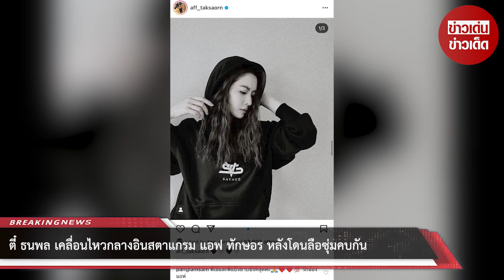ตี๋ ธนพล เคลื่อนไหวกลางอินสตาแกรม แอฟ ทักษอร หลังโดนลือซุ่มคบกัน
ขอบคุณข้อมูล:
ขอขอบคุณข้อมูลจาก: